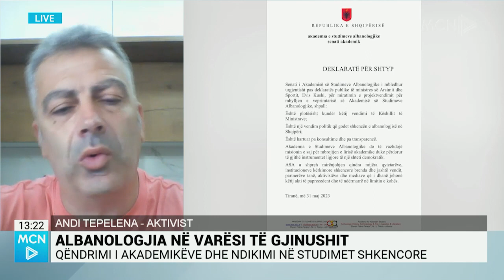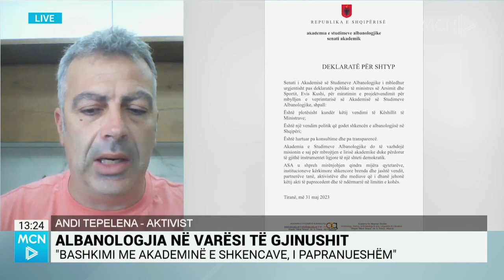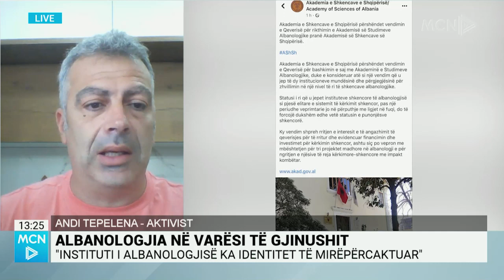Tepelena: Shkrirja e ASA-s është e papranueshme! Ministria e Arsimit u vendos para faktit të kryer